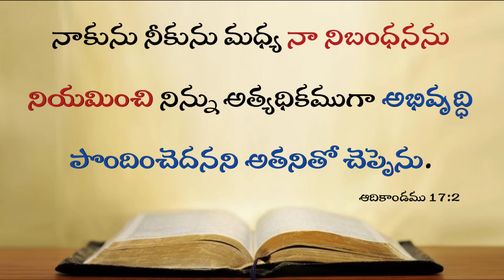Today's Promise 18.08.2023